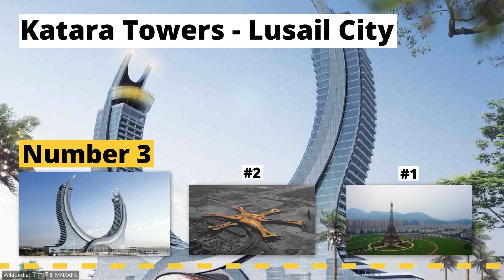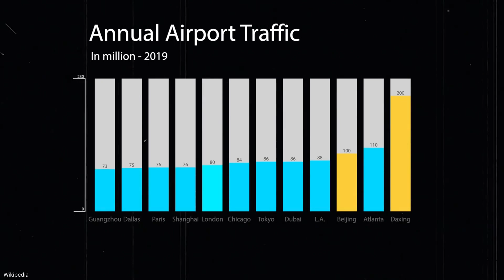Largest Megaprojects in the World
Get ready for a whirlwind architectural adventure as we take you through some of the most ambitious and awe-inspiring megaprojects across the globe. From the epitome of renewable energy installations, soaring skyscrapers, to the most elaborate transportation hubs, and even a city modeled after the "City of Light", our journey is packed with extraordinary feats of engineering and architectural marvels.

In this video, you'll marvel at the monumental infrastructural developments that have shaped landscapes and redefined urban living. We delve deep into the intricacies of these megaprojects, sharing insights on design philosophies, construction challenges, and their transformational impact on society.

Are you an engineering enthusiast, architectural aficionado, or simply captivated by the grandeur of human ingenuity? This video is your gateway to the remarkable world of megaprojects. As we explore these architectural wonders, we'll not only admire their grand scale but also appreciate the innovative solutions they offer to complex urban challenges.

Join us as we embark on this global voyage, exploring structures that have pushed the boundaries of what's possible. Witness how these megaprojects embody the dreams and aspirations of nations, serving as beacons of progress and ambition.

Let's celebrate the remarkable achievements of human creativity and engineering prowess together!